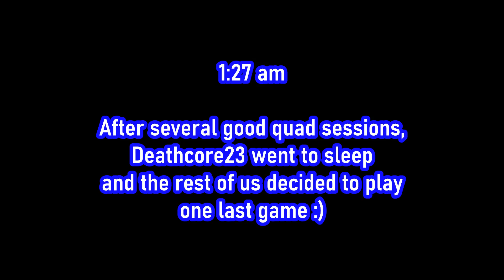"And then there where three" Win (Warzone 3 trios)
Very rarely is the "last game of the night" a win. This one was, although we where minus one. :)

=-Get better faster-=
In FPS multiplayers, we all more or less follow the same path. At first we don't know how to handle close quarters combats, so we try to avoid them and stay as far away from the enemy as possible. We prefer using snipers and ARs with long distance scopes.  And though we will get some kills this way, our gameplay won't improve and we 'll lose most of the close up fights when they happen. And they WILL happen. Especially during the last circles.

If you want to get better and enjoy the game more, here is a list of advice I gathered through time that really helped me (although I am, and probably will always be, a novice player:))

-Use the rectangle map (it shows more stuff).
-Listen carefully for audio cues around you. Turn the game music off. Adjust the sound settings to your headphones.
-Use proximity chat to your advantage. Locate enemies. Misinform them or make allies. Be ready to mute proximity chat though, as some people will blast music and noise through their microphones, to distract and deafen you.
-Watch the minimap for gunfights, contracts, cars, the zone, etc. Check map to decide rotations.
-Watch your "centering". Keep your crosshair up and off the ground, pointing towards possible enemy positions.
-Turn automatic tactical sprint on.
-Practice movement, bullet dodging, building's jumpspots, sliding, dolphin diving.
-Practice close combat with smgs.
-Practice with all the guns. Any ground loot can make the difference and save your life.
-Avoid long hardscoping. Not only is your glint visible if you are using a sniper, but you also focus on a very small part of the environment, while missing and ignoring things around you. It's usually better to ADS after you spot someone. Search for small movements and changes in the environment.
-Pick lethals and tacticals, and be ready to use them.
-Choose your battles. Don't shoot unless you know you can get the kill. Try to learn which fights to avoid. You don't have to ego challenge everything.
-Practice evasive movements when shot. Drop in multiplayer or DMZ and take as many close up battles as you can.
-Never stop moving. Snipers lurk everywhere. Always be prepared to run, dodge bullets and take cover.
-Stay behind cover as much as possible.
-Practice crouch, prone.
-Reposition after engaging in fights. Try not to peek the same angle twice.
-Try to avoid going for "thirst" immediately after downing someone, especially if you are not 100% safe. Teammates and third parties may appear at any moment. Keep your attention and bullets for them. Keep in mind the downed guy may have a self revive, though. Assess the situation and act accordingly.
-Use the heartbeat sensor less. Have flash/gas/snapshot grenades ready instead.
-Use the High Alert perk. Combined with evasive movements, it will keep you alive more than any other perk or tactic.
-Watch youtubers' training and spectating videos. Watch youtubers' gameplay and analyze their movements and decision making. Try copying their moves.
-Try to predict your opponents' decisions and movements, while staying unpredictable yourself.